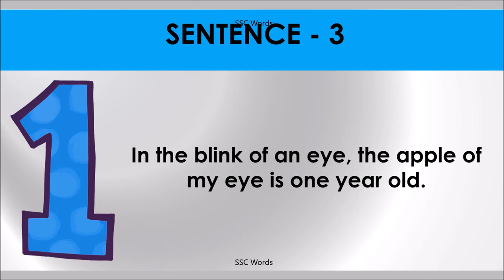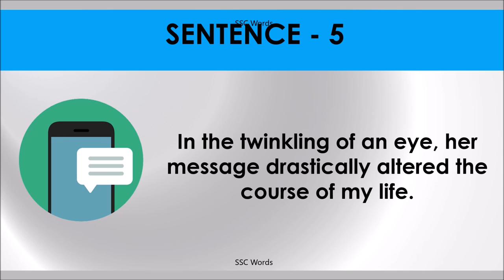IN THE BLINK OF AN EYE Idiom 1427 # Meaning and five sentences # SSC Words